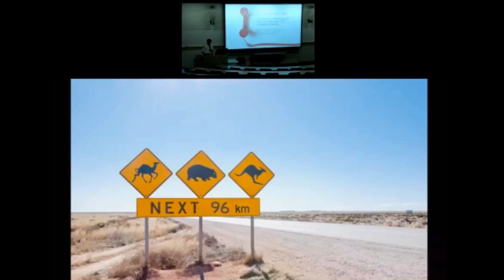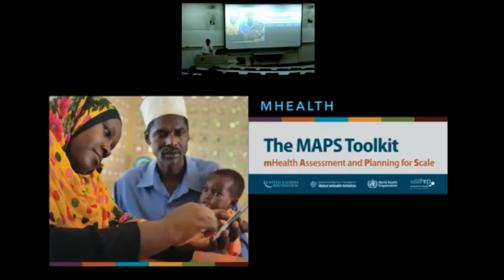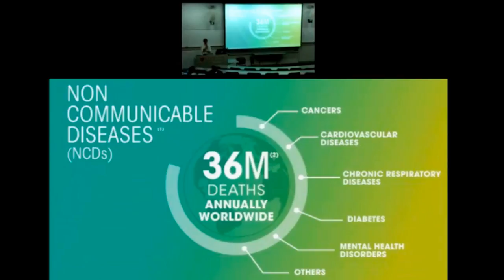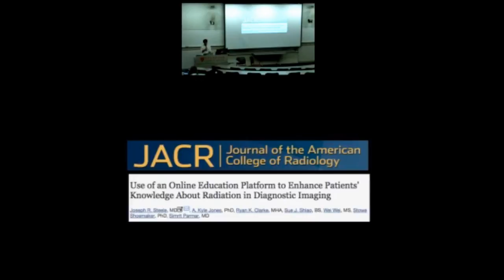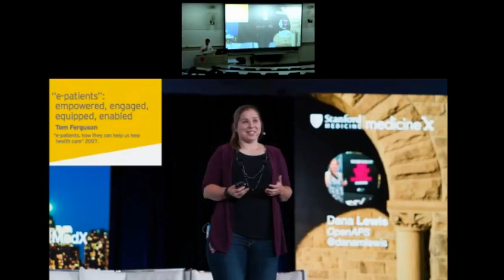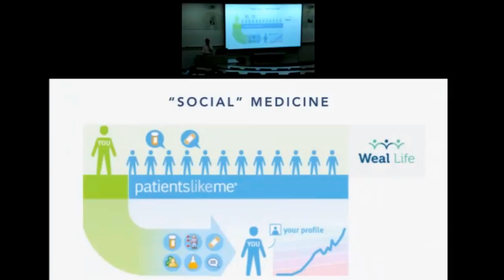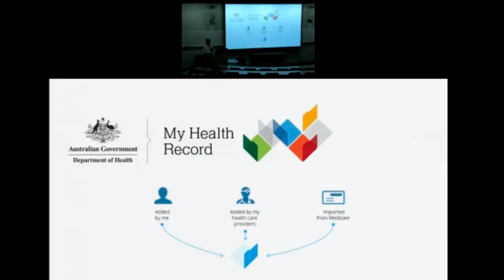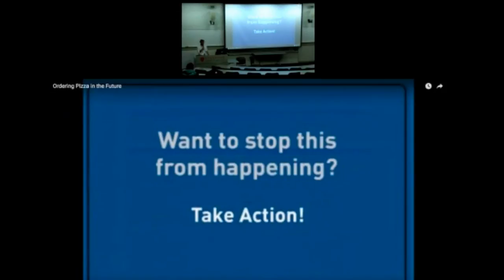Telemedicine Towards A Participatory Health Paradigm For Chronic Disease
Lecture by:  Dr. Martin Seneviratne

Part of the Stanford Class: Close Encounters, Distance Learning By Telemedicine
Taught by: Homero Rivas, MD, MBA, FACS, FASMBS and Sharon Wulfovich B.A.
Teaching Assistants: Mauricio Wulfovich and Ashley Jowell